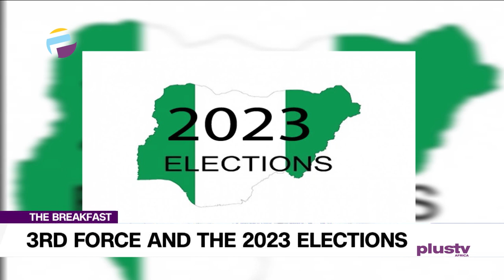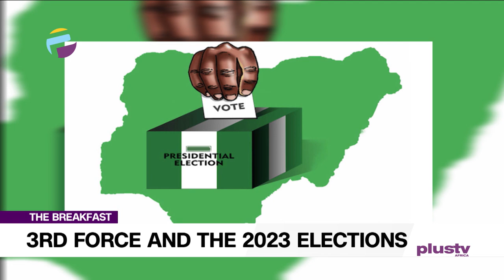Omoyele Sowore, Presidential Candidate, AAC Discusses 3rd Force & The 2023 Elections | THE BREAKFAST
Omoyele Sowore, Presidential Candidate, AAC Joined Us To Discuss